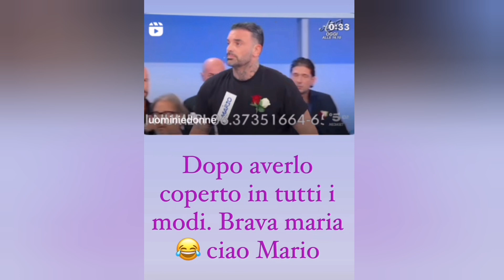"Uomini e Donne", Alessio cacciato da Maria e anche Mario Cusitore se ne va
Mario Cusitore e Alessio Pecorelli via da U&D...